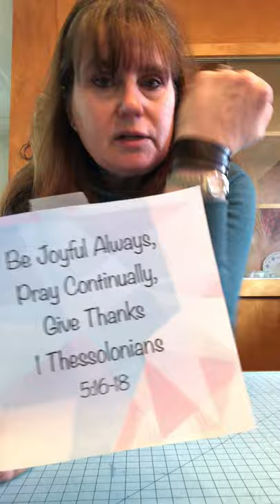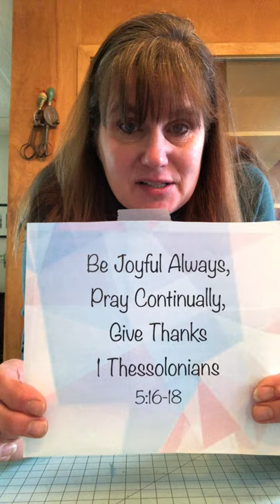Upcycled BLUE JEAN GARLAND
Take your old jeans and make a fun garland, perfect for hanging pictures, lights or even hats. No sewing necessary. Offered by Corinne Wilburn, owner of Back Shed Treasures.